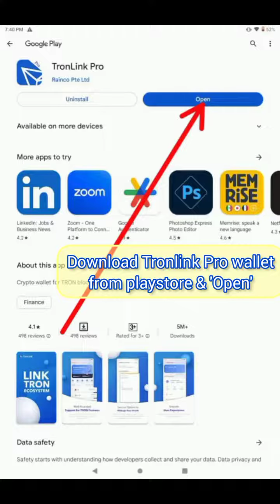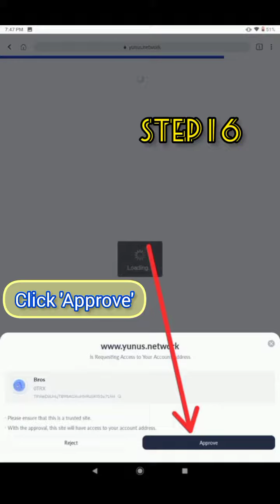Steps by Steps to YUNUS setup